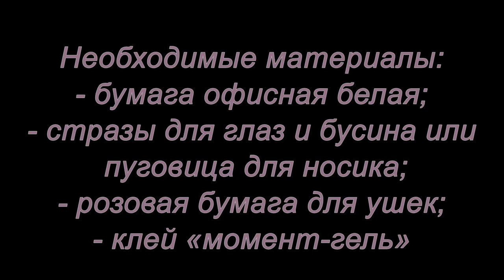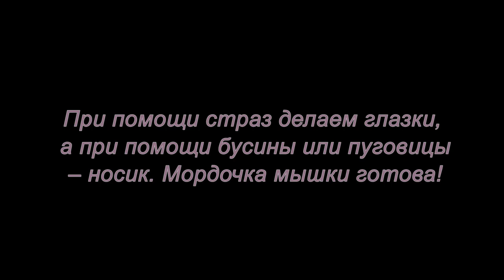Модульное оригами. Мышка. Мастер-класс.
В этом мастер-классе мы сделаем мышку из модулей оригами.